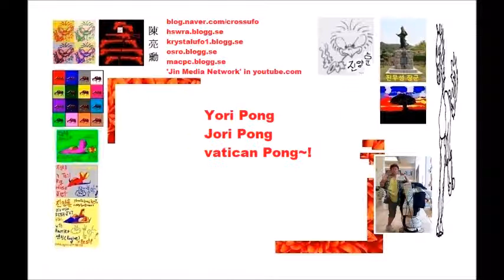Yori Pong Jori Pong Slideshow(나의 신 '요리뽕 조리뽕' 동영상)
Soundtrack: Above It All by Jingle Punks

나의 시 '요리뽕 조리뽕' 동영상
My Poem 'Yori Pong Jori Pong' Slideshow